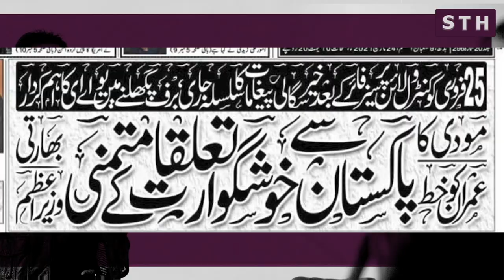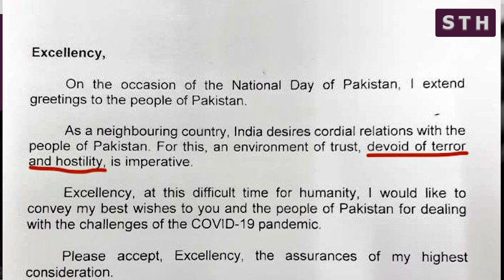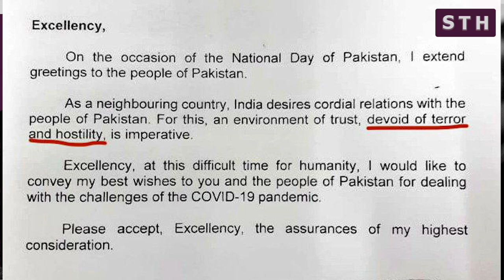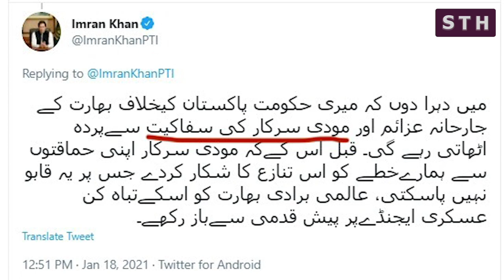Modi’s letter and Kashmir formula | Talat Hussain